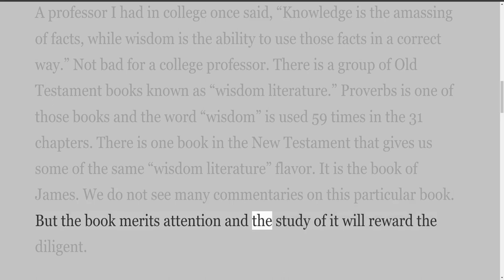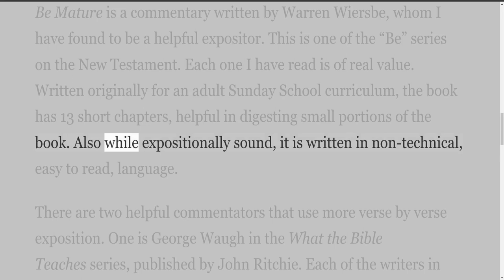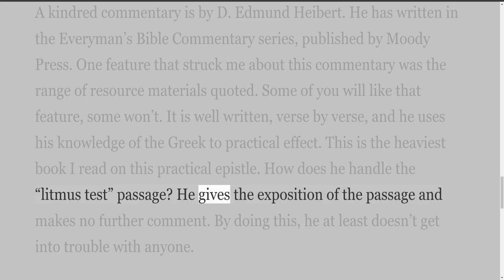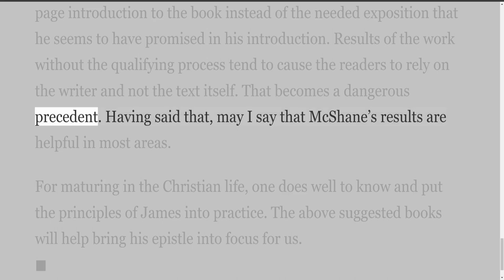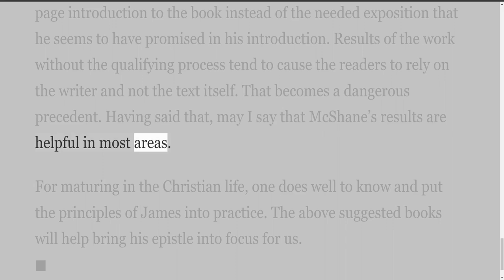Faith Works,By Jim McKendrick